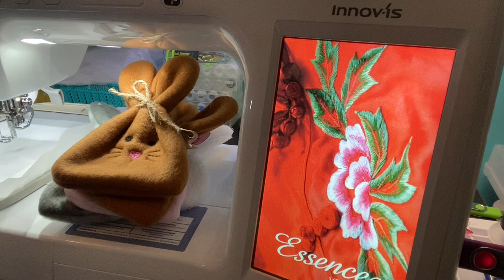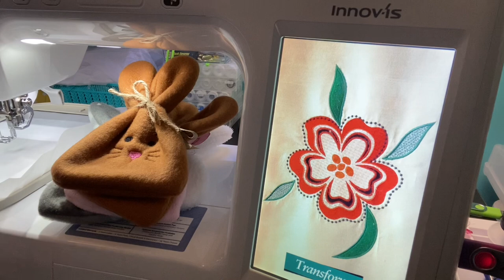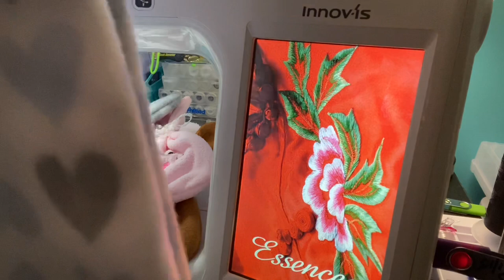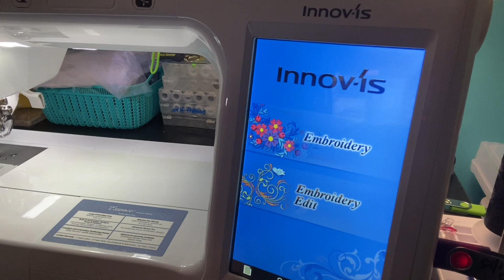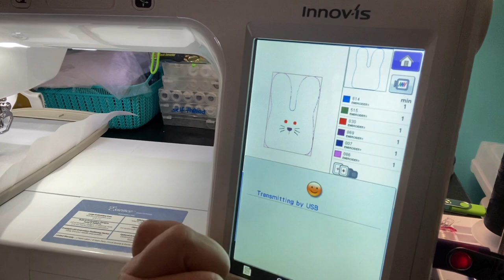Machine Embroidery Bunny Treat Holders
Design from Embroidery Boutique .

Quick.  Simple.  Fun to make.

Be sure to Share.   Leave Comments but most of all be creative!